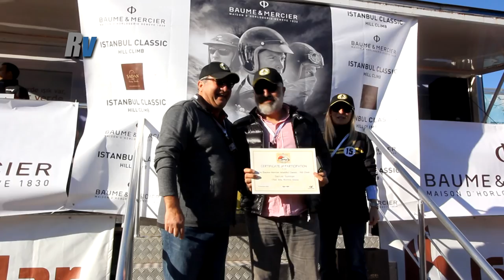2016 Baume & Mercier Istanbul Classic Hill Climb / Gerçek Sunman - Alfa Romeo Giulia